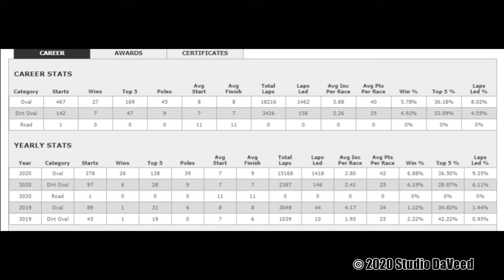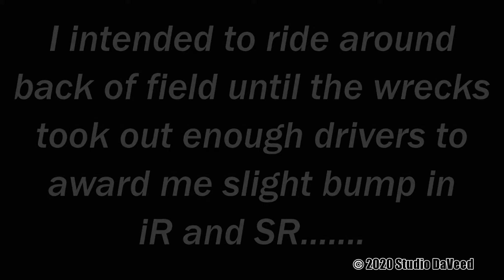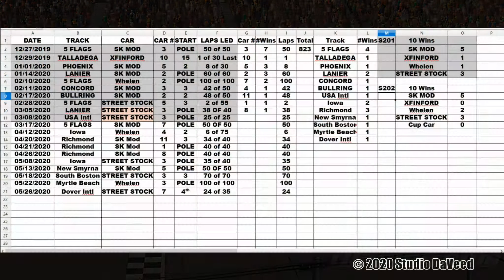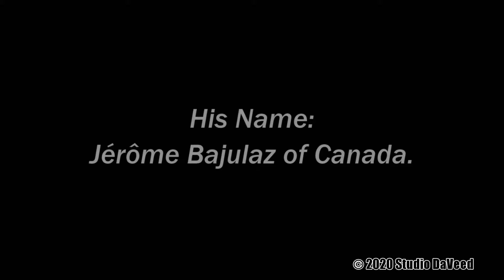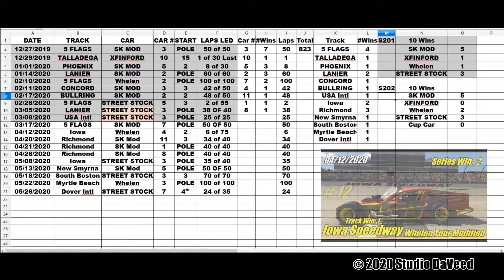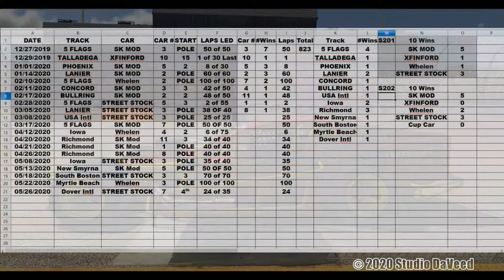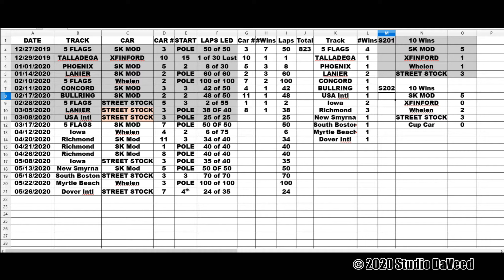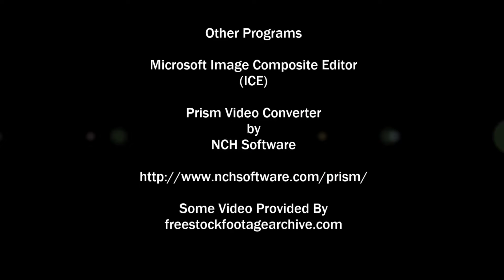IRacing Season 201 and 202 Look Back Personal Standings Results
Jimmie Johnson Spotter Pack
V 7.00
Nascar Paint Skins Collections

Video Cameras

DJI Go4 and Litchi Apps

Rexing V1 Dash Camera

Still Cameras

PolarPro Filters

TurnsPro Panning Head

Editing

Cyberlink PhotoDirector 10

Other Programs

by
NCH Software

Music

"Big Sky"
by
Silent Partner

Studio DaVeed
EST. 2016